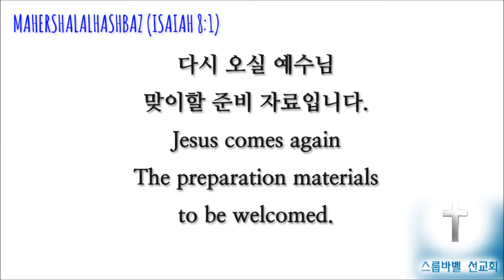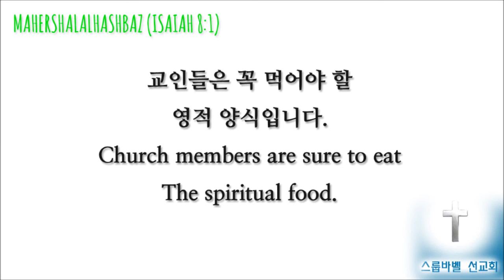스룹바벨 선교회 20150718 D 예레미야애가02장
[성회 설교 토 새벽] 예레미야애가 2장 : 고난 중의 기도 2015/07/18 Saturday Dawn

Mahershalalhashbaz (Isaiah 8:1)

מַהֵר שָׁלָל חָשׁ בַּז‎ (ישעיהו 08:01 )